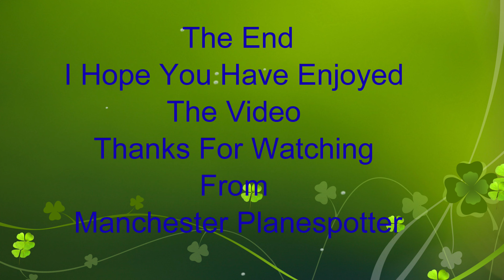(4K) Bus Spotting At Bury On The 14/10/2022